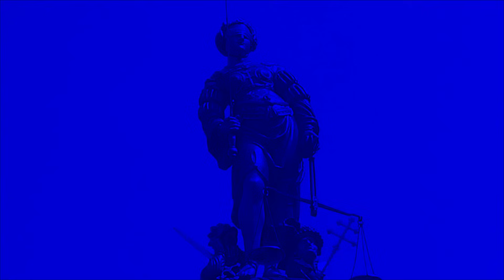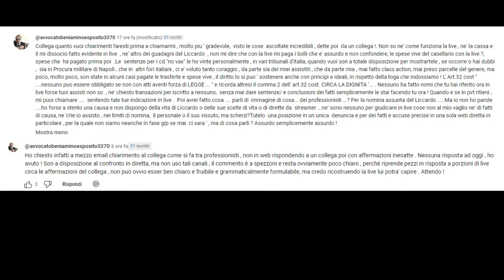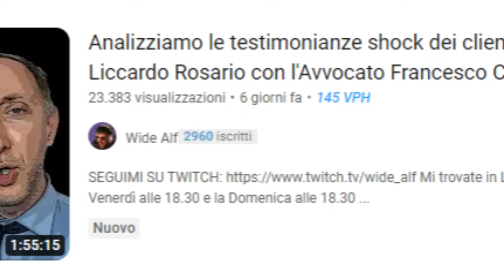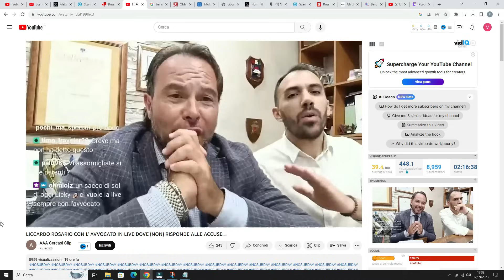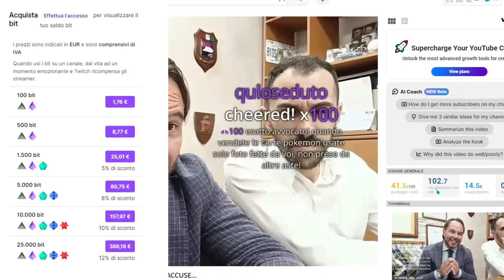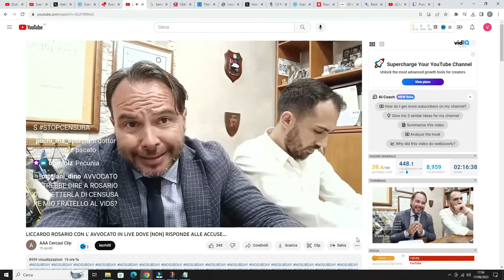CASO LICCARDO ROSARIO: VIDEOREAZIONE E LETTERA APERTA AL SUO DIFENSORE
DESCRIZIONE
Il Collega che ha assunto la difesa di Rosario Liccardo ritiene che la mia videoreazione e videocritica sia "assurda": con questa lettera aperta spiego perché, in realtà non lo è...
...certo della buona fede del suo difensore, forse è il caso di far capire che, tra Rosario Liccardo e Tiziana Cantone c'è ben più di una differenza...
...e che, soprattutto, Rosario Liccardo ha usato la buonafede del collega per creare una diretta durante la quale, ad insaputa del suo stesso avvocato, Liccardo ha monetizzato su ogni singola domanda che il pubblico gli ha posto... Dite che è il caso di spiegarlo pubblicamente al Collega? ;-)